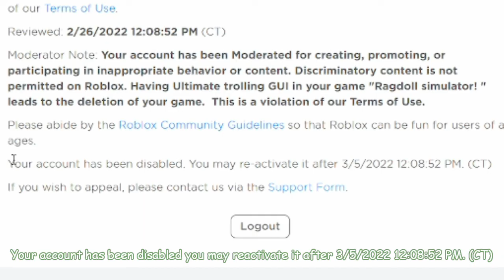PLEASE UNBAN MEE!!!